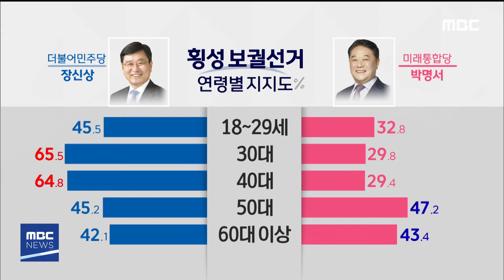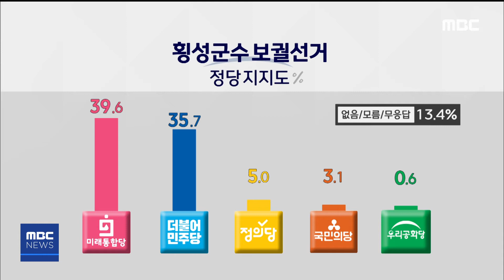2020. 4. 9 930NEWS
- 누적 확진 49명.. 재입원 확진자 재검서 음성
- R)8개 선거구  지지도 조사
- R)횡성군수, 장신상 48%, 박명서 40%
- 횡성군 보건소, 공중보건의 5명 신규 배치
- 원주환경청, 환경오염 배출사업장 기술지원 강화
- 평창)자연재해 농작물재해보험료 지원